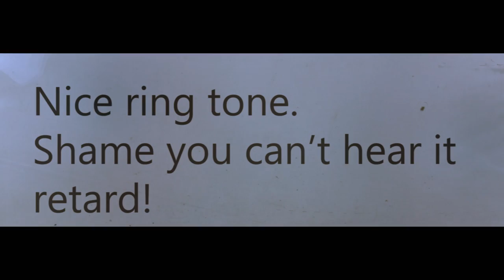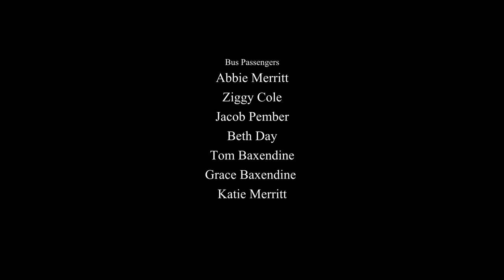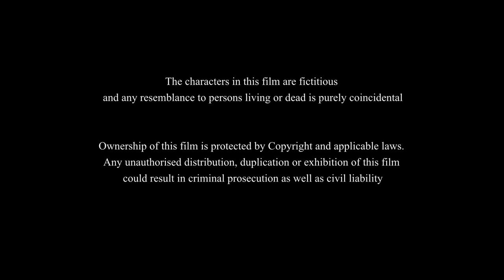The Quiet (Short Horror Film Based on a True Story)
When a young, deaf schoolgirl is bullied and left to take the long walk home alone, she realises that she's being followed and a frantic game of cat and mouse begins. growing ever more sinister as it becomes clear that she may never make it home again.

This is based on a true story, about an incident involving a school girl who was stalked as she walked home alone after a day out with friends.

'The Quiet' is the third part of The Vulnerable Female' horror trilogy, which also features:

Shrove Tuesday

and

"3:00 AM"

Produced by I'm With Them